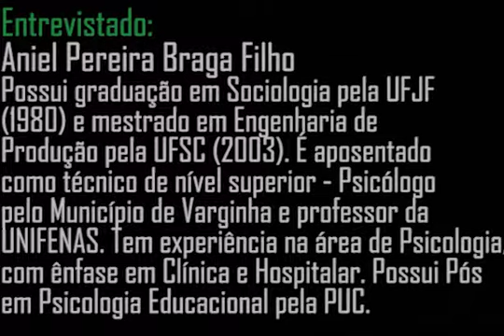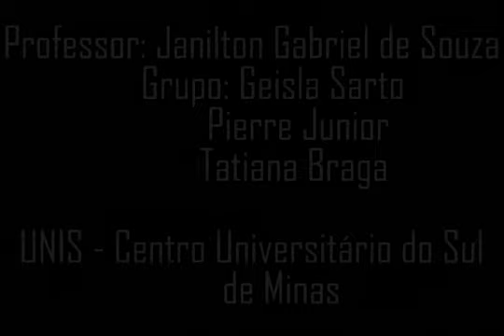Documentário Psicologia Hospitalar